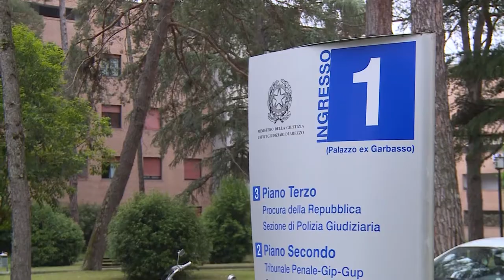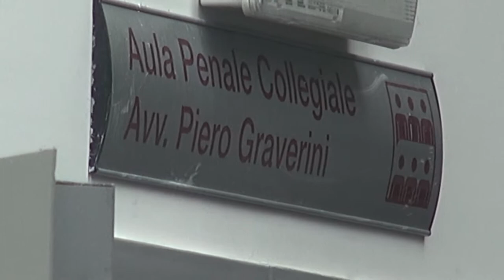Caso Martina Rossi, in aula i consulenti della Procura